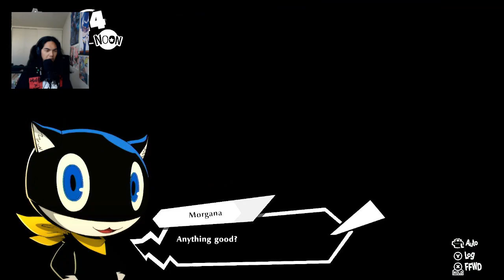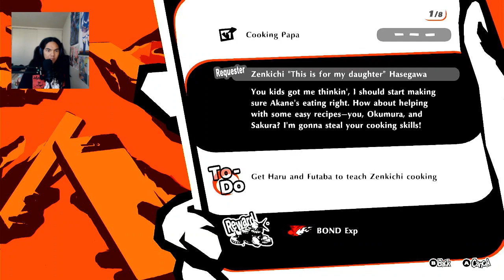Persona 5 Strikers - Nintendo Switch Gameplay - Part 17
After we prey for all the statues to find the Mother Fox, we have to fight ourselves, as it Akene's Shadow version of the Phantom Thieves. Once that was dealt with, she returned to her senses woken up and doesn't remember what was going on. Zenkichi returned home to see her daughter once again and got back along.

Brand: Shinobee
Processor: 4.0GHz
Ram: OLOY 32gb DDR4
Memory Speed: 3600GHz
Hard Drive: 512gb SSD + 1tb SSD
GPU: NVIDIA Quadro K5000 4GB GDDR5
CPU: AMD Ryzen 3 4300GE